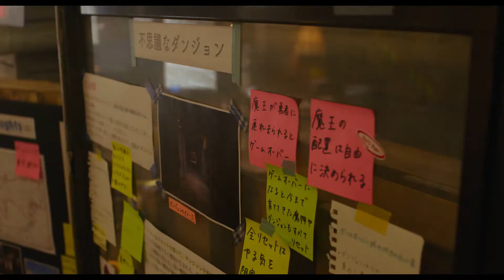酒井大地、ボディーガード・中川大志相手に体当たり演技 映画「都会のトム＆ソーヤ」本編映像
7月30日より劇場公開される、はやみねかおるの推理小説シリーズの映画化作品「都会（まち）のトム＆ソーヤ」から、本編映像が公開された。

　街中を舞台にしたリアルRPGゲームのクリアを目指す内藤内人（城桧吏）と相棒の竜王創也（酒井大地）を描いた本作品。公開された本編映像では、常に創也の味方だったボディーガードの二階堂（中川大志）が、ゲームのクリアを目指す創也の行く手を阻む様子が切り取られている。

　「私は創也様を警護しています。何人たりとも私の仕事を邪魔することはできません。それがたとえ、創也様自身でもです」と、階段の踊り場で創也の行く手をさえぎる二階堂。「誰にも僕の邪魔をさせる気はない。そこを通してくれ」と二階堂の横を通り過ぎようとする創也だが、二階堂は創也の腕をつかんで引き戻す。創也は再び立ち上がり二階堂へ果敢につみかかるが、二階堂に押し戻されてしまい、どうしても先へと進むことができない。創也は「クソー！」と叫びながら拳を地面にたたきつけて悔しがるのだった。

　「都会のトム&ソーヤ」は、シリーズ累計180万部超える、はやみねかおるの同名人気推理小説シリーズの映画化作品。高いサバイバル能力を持つ内藤内人と財閥の御曹司で天才と言われる竜王創也の中学2年生の2人が、街中を舞台にしたリアルRPGゲームに挑む、映画オリジナルストーリーが展開される。内藤内人役を務めるのは、本作が映画初主演となる、「万引き家族」「約束のネバーランド」の城桧吏。内藤内人の相棒・竜王創也役は、本作が俳優デビューとなる酒井大地が務める。また、劇中に登場する謎解きの監修は、リアル脱出ゲームのイベント企画・運営を行うSCRAPが担当している。

【作品情報】
都会のトム&ソーヤ
2021年7月30日（金）より全国ロードショー
©️2021マチトム製作委員会